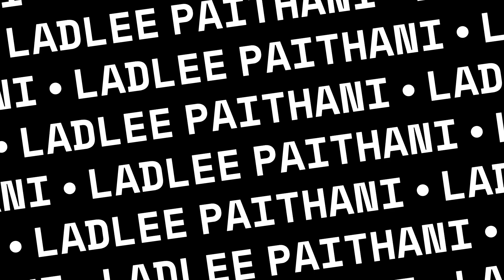Pochampalli Cotton Silk Ladlee Paithani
Our Shop Address Ladlee Paithani :
4197, Balaji Galli, Ladlee Paithani, Yeola, Nashik, Maharashtra 423401
Ladlee Paithani

🛍Step :1 :  Send us photo or send screenshot of Paithani saree on WhatsApp  No. (🪀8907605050) which you want to Order

🛍Step 3 : After Booking of Saree, We Require your Shipping Address Details